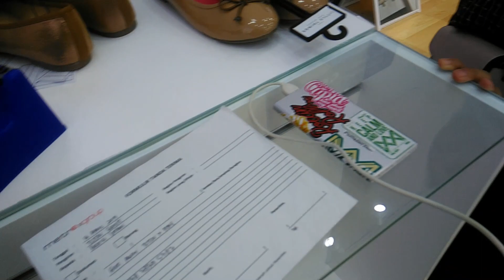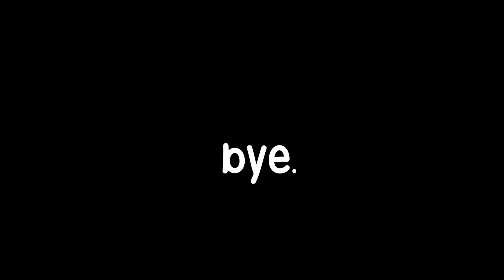GIVEAWAY MULU GIVEAWAY TERUS | GIVEAWAY PART 3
HELOOOO
Jadi ini adalah video aku dapet giveaway lagi dari the little things she needs yang kedua kali nya.
jadi giveaway ini dalam rangka pembukaan store ke 2 dengan konsep yang baru lohhh

lokasi storenya ada di gandaria city di lantai dasar sebelah store keds.

terima kasih
enjoyyyyyyyy.